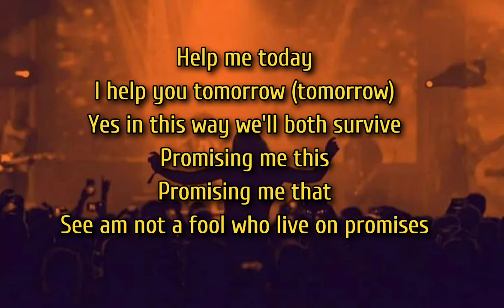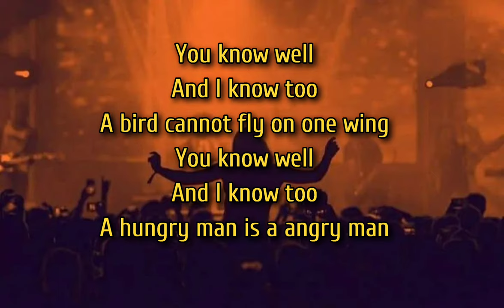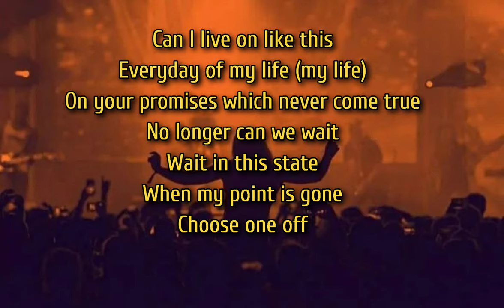The Gladiators - Phangs Of Hell Lyrics